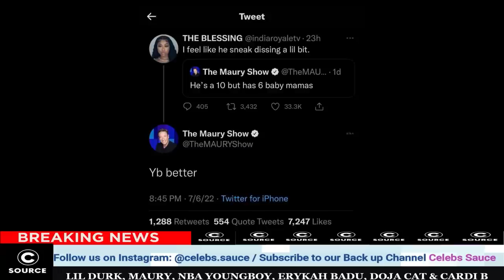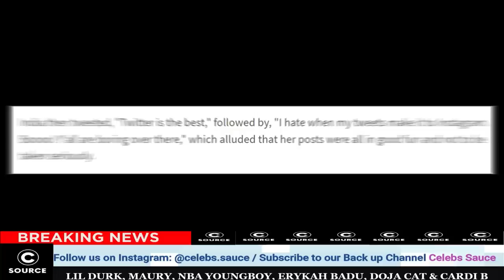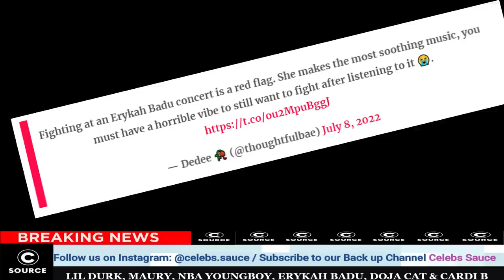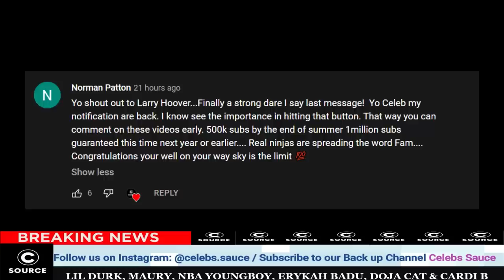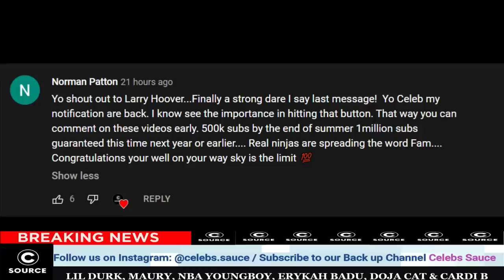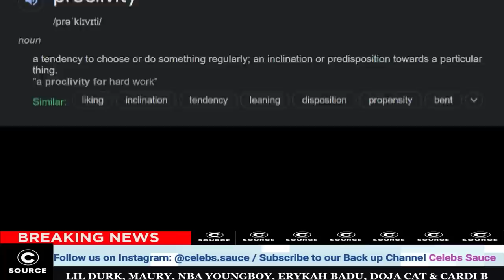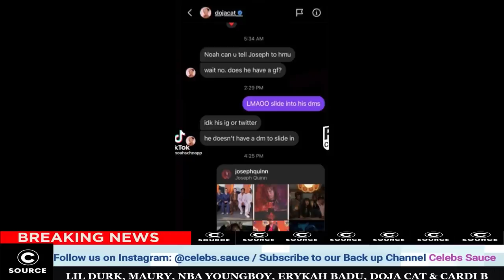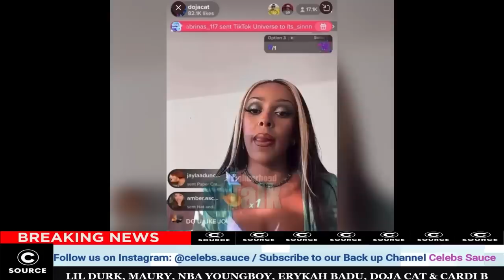Cardi B Left The Industry Speechless With This Unthinkable ACT 🤦🏾‍♂️, Doja Cat, Lil Durk RESPONDS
Cardi B Left The Industry Speeches With This Unthinkable ACT 🤦🏾‍♂️, Doja Cat, Lil Durk RESPONDS